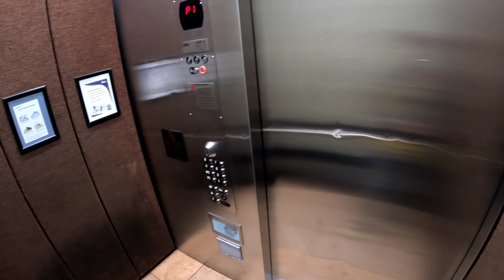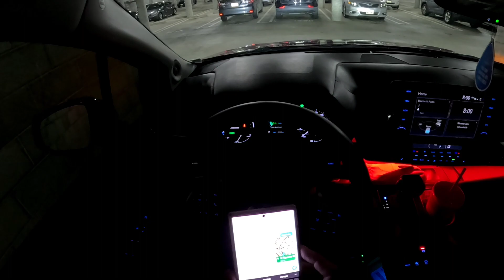Поехал спасать пчёл и не посмотрел календарь. Благо клиент написал, что встречаемся не сегодня.